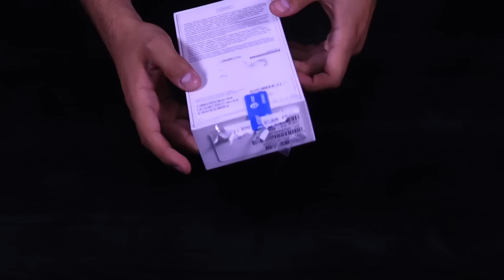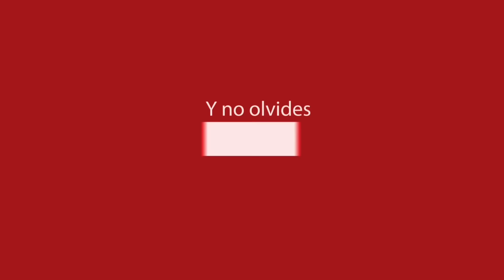iPhone 7 Plus UNBOXING ! | ZIDACO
Hola amigos, hoy les traigo el unboxing del iPhone 7 Plus en color plata.

VIDEOS RECOMENDADOS